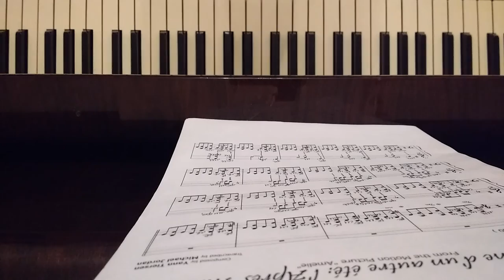Yann Tiersen - Comptine d'un autre ete: l'Apres Midi (Piano)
Here is the great soundtrack of the movie "Amélie from Montmartre", by Yann Tiersen.
Представляю вашему вниманию саундтрек к фильму "Амели", автором которого является Ян Тьерсен.